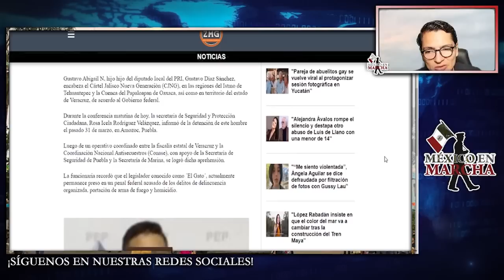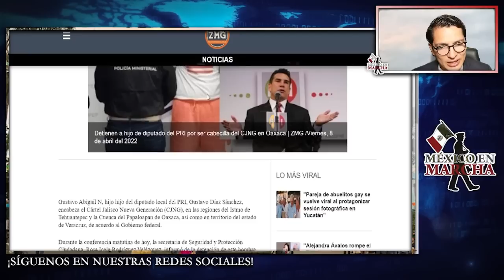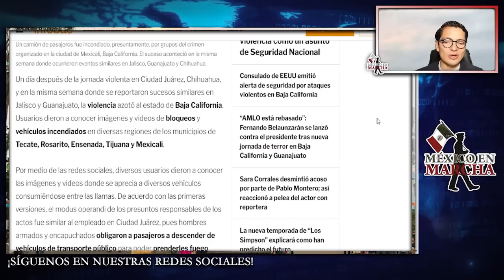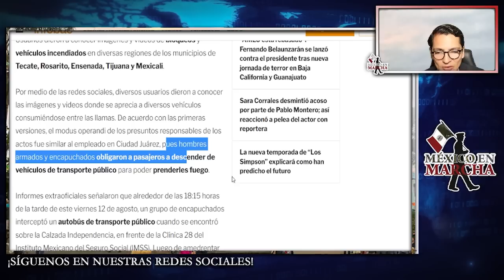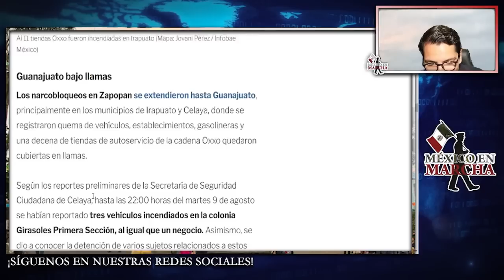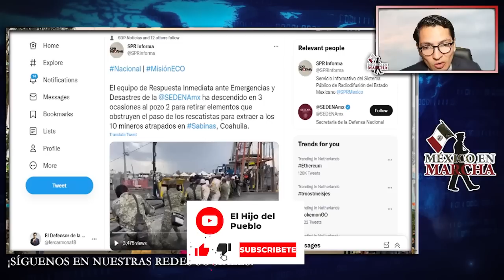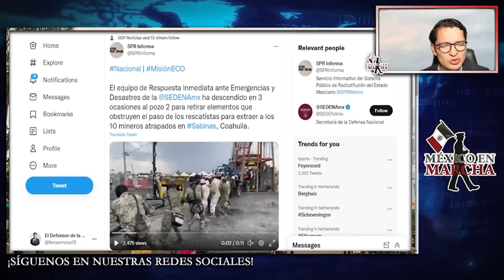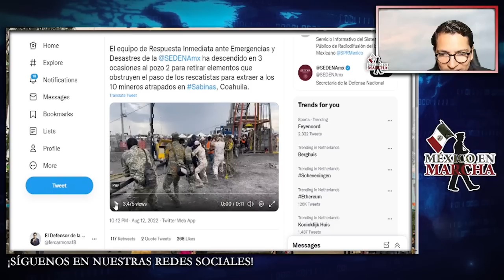Acaba De Pasar! Peligroso Delincuente Es Detenido! Tenía A Artefactos De Alto Poder!